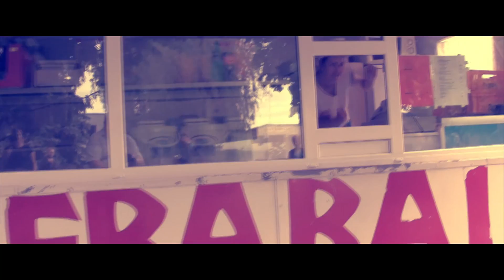We Are Happy From Joniškėlis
Joniškėlio gimnazistų dovana miestui Paskutinio skambučio proga.